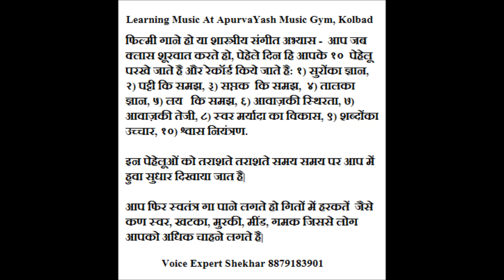Finding Scale (Sa) of Song Wada Karo Nahi Chhodoge